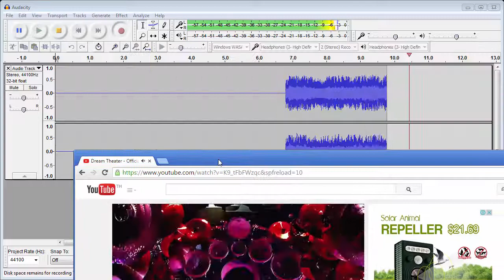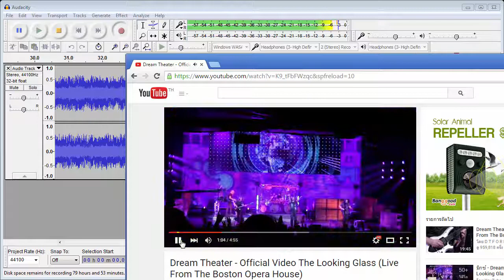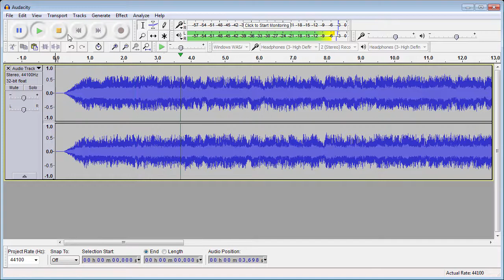บันทึกเสียง คอมพิวเตอร์ ด้วย audacity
เป็นการใช้ Audacity บันทึกเสียงจากคอมพิวเตอร์ คือ บันทึกเสียงที่เราได้ยินจากลำโพง เช่น บันทึกเสียงบางช่วงของคลิป หรือ บันทึกวีดีโอสตรียมมิ่งเป็นเสียง เป็นต้น โดยไม่ต้องโหลดเสียงทั้งหมด

1. เริ่มต้นด้วยการเลือก audio host เป็น Windows WASAPI
2. เลือก อุปกรณ์บันทึกเสียง หรือ Recording Device ต้องลองเลือกดู แล้วลองกดปุ่ม บันทึก ดูว่า ใช้งานได้ไหม ถ้าไม่ได้ก็เปลี่ยนเป็นตัวอื่น จนกว่าจะบันทึกได้ ถ้าบันทึกไม่ได้ ตัวชี้ มันอยู่นิ่ง ๆ ไม่เลื่อนไปทางด้านขวา

*กรณีคอมพิวเตอร์ที่ผมบันทึกนี้ หากไม่ได้เสียบหูฟัง ก็เลือกเป็น Digital audio  ใช้บันทึกได้ แต่เมื่อเสียบหูฟัง ต้องเลือกเป็น Headphone ถึงจะใช้ได้ ก็ลอง ๆ ปรับดูว่า ตัวไหน ใช้งานได้

3. จากนั้นก็ให้กดปุ่ม บันทึก ไปก่อน เพราะเรามาตัดช่วงที่ไม่ต้องการทิ้งภายหลังได้
4. คลิปที่จะเปิด แนะนำให้เร่งเสียงให้สุด เล่นตั้งแต่ช่วงที่ต้องการบันทึก จนจบช่วงที่ต้องการ แล้วปิดคลิป
5. ไปกดปุ่ม Stop ที่ Audacity  เพื่อหยุดการบันทึก
6. ตัดต่อเสียงตามที่ต้องการ เช่น ลบช่วงที่ไม่มีเสียงออก ทำ fade in, fade out
7. ส่งออกเสียงเป็นไฟล์ เลือกเมนู File | Export audio เลือกรูปแบบไฟล์ที่ต้องการ หากต้องการบันทึกเป็น mp3 ต้องติดตั้งไลบรารี่ lame mp3 encoder ก่อน